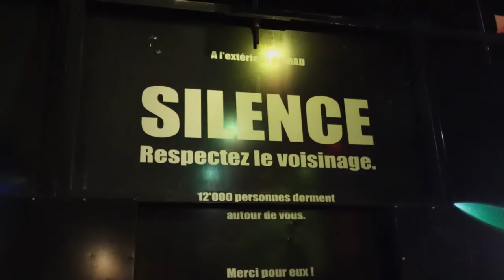FLASHBACK Urban MAD Weekend @ MAD Club - Koba LaD / Gradur